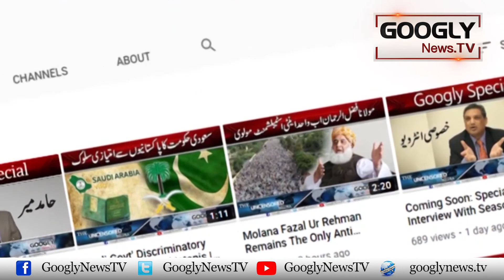The Legend Of Maula Jatt Is All Set To Be Released | Googly News TV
The Legend Of Maula Jatt Is All Set To Be Released